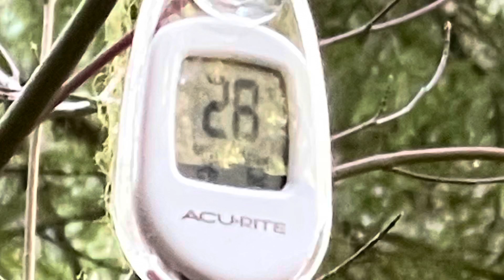Cold November overnighter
Prospect Oregon on the Upper Rogue River.